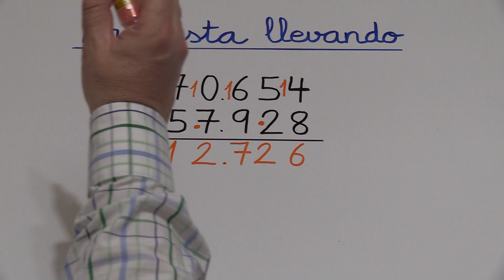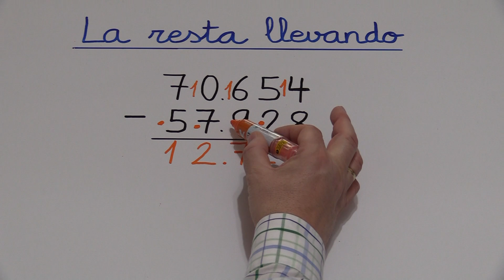Restas llevando o restas con llevada de números de 5 cifras. Ejercicio 02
Aprender a restar llevando o restar con llevada en Educación Primaria.